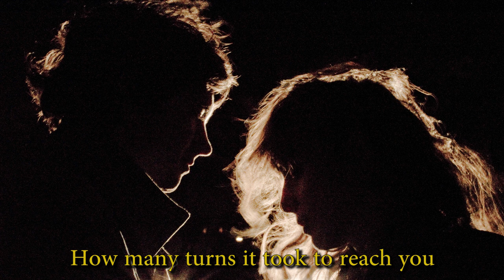Beach House - Drunk in La (Lyrics)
-- Beach House --

Lyrics:

Can't help seeking corners
Of dark and dead end rooms
Where the drinks keep pouring down
And the candles keep me warm

Isolation tenders
Something fragile coming soon
Skinny angels making eyes at cameras
Perched in every room

I had a good run playing horses in my mind
Left my heart out somewhere running
Wanting strangers to be mine
Memory's a sacred meat
That's drying all the time
On a hillside I remember
I am loving losing life

Strawberries in springtime
Pretty happy accidents
My awareness that I'm lucky
Rolling clouds over cement

Maybe there's a screenplay
Or a bathroom I can hide
Down the hallways of a high school
And the dances left behind

I would climb the Eiffel Tower
Write letters on the sky
How many turns it took to reach you